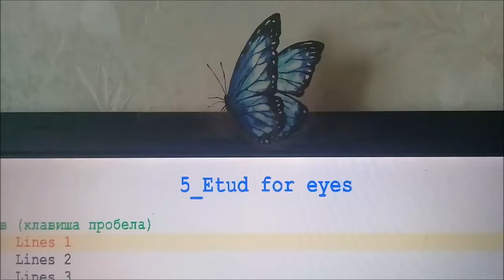Этюды для глаз. Линейки 1. Е.В.Хайнер.